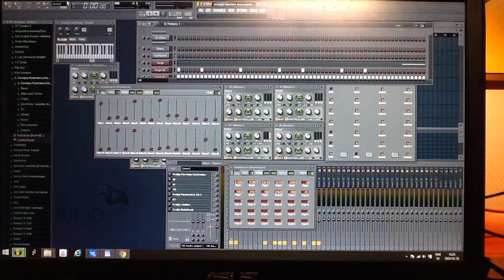Korridor - Sentient System 1